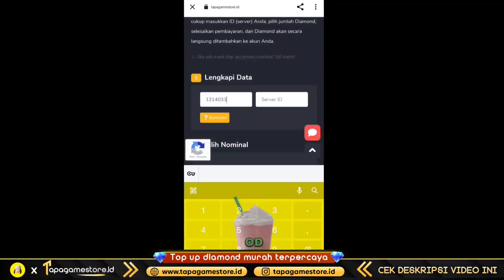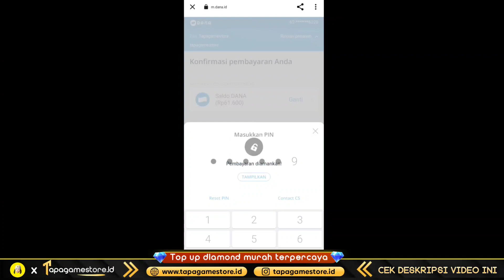UPDATE RARE FRAGMENT SHOP APRIL-MEI 2023 ! BANYAK SKIN STARLIGHT BARU MUNCUL DI FRAGMEN SHOP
💎 TOP UP DIAMOND DI TAPAGAME STORE

Mobile Legends: Bang Bang, skin ml gratis, ml free skin, event skin gratis ml, update fragment shop, update fragment shop mobile legend, update fragment shop, rare fragment shop update, event fragment pink ml, klaim skin epic chest mobile legends, upcoming mlbb new skins, mlbb new collab, ml new collab skins, skin gratis epic nana, mobile legends bang bang,event skin gratis mobile legends, event skin epic gratis,free skin mobile legends, free skin ml, free skin ml, free skin mlbb,cara mendapatkan skin, cara mendapatkan skin gratis, cara mendapatkan skin gratis mobile legend,cara dapatkan skin gratis mobile legend, cara dapatkan skin epic gratis dari event baru moonton, cara dapatkan skin,cara dapat skin gratis mobile legend permanen terbaru, cara dapat skin gratis,skin gratis, skin gratis ml, skin gratis mobile legends terbaru, skin ml gratis permanen, skin ml gratis,mobile legends, update mobile legend, event mobile legends, mobile legend, New skin mobile legends, bug mobile legends, bug ml, event terbaru mobile legend, event skin gratis, new skin mobile legend, new hero mobile legend, fragment shop, recall effect, event mlbb, event ml, mlbb, mobile legends, skin mobile legends, skin gratis mobile legends, event gratis mobile legend, mobile legends, mobile legend, mobile, legends, MLBB, moonton, update info mobile legends, bocoran event gratis mobile legends, jadwal rilis event terbaru mobile legends, update patch mobile legends, advance server mobile legends, event skin gratis mobile legends, upcoming event mobile legends, info event terbaru mobile legends